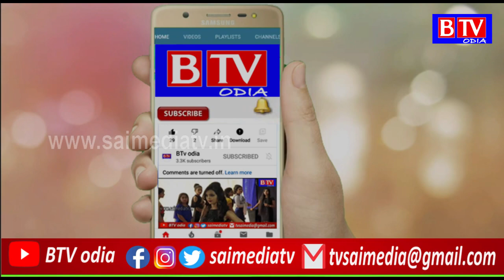Dharmendra Pradhan inaugurated Covid Vaccine Center//BTV odia//